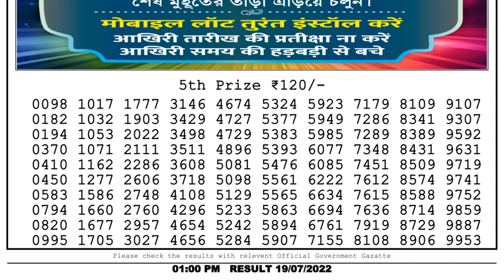Dear Lottery Sambad 1pm today 19.07.22 Nagaland State Lottery Result